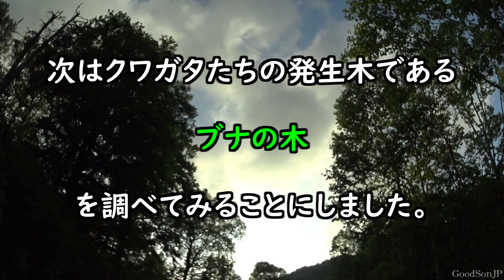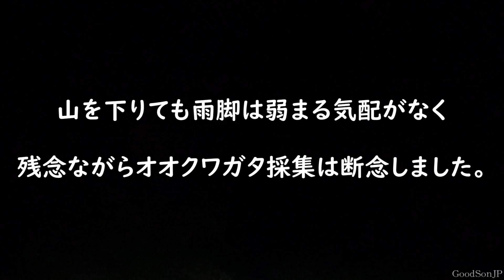オオクワガタ・ヒメオオクワガタ採集【昆虫採集・カブトムシ・クワガタ】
2019年６月下旬 ①前篇
レアなクワガタを探して遠征してきました。
今回は遠征２日目です。
※5:15 右上アカアシクワガタの説明に誤り　アカアシクワガタ属ではなくオオクワガタ属